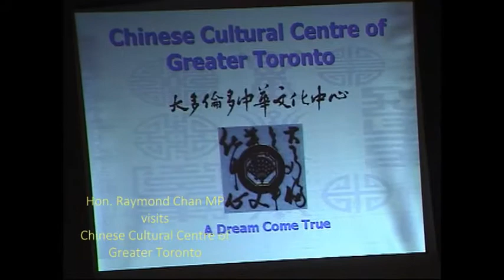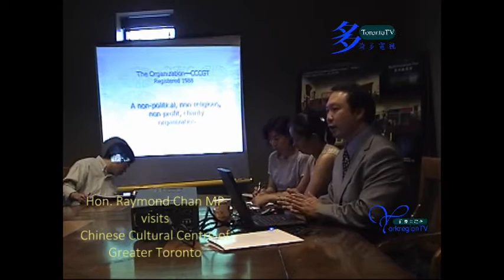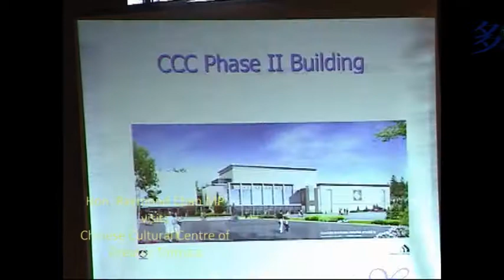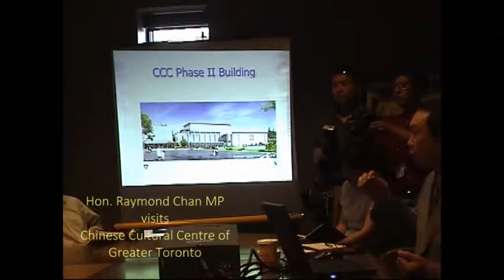20050720, 加拿大國會議員, 陳卓愉, 訪問, 大多倫多中華文化中心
20050720, 加拿大國會議員, 陳卓愉, 訪問, 大多倫多中華文化中心